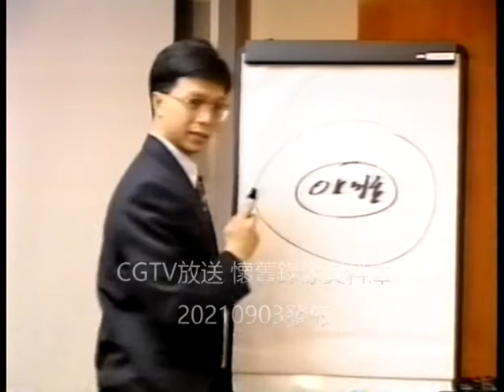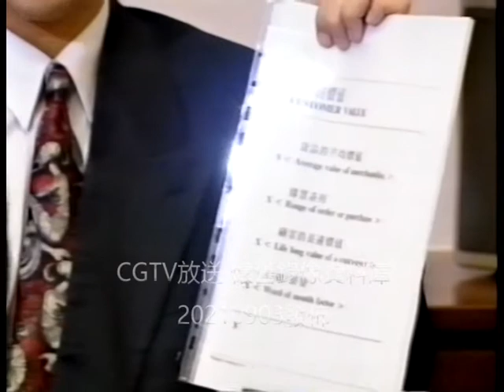[TVB]1993.9.11新聞透視片段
采集自VHS錄影帶，本視頻内的片段為財經部分
請勿私自轉載至其他視頻平臺，若需轉載請Email我
版權歸
1993 電視廣播有限公司 所有